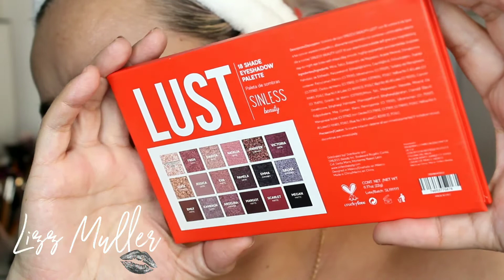RESEÑA de la paleta LUST DE SINLESS BEAUTY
Les comparto mi opinion sobre esta nueva marca  que me pidieron espero pueda servirles de algo!
Esta paleta la consegui en
LA BELLA DAMA TIENDA
Brochas EIGSHOW
lizzmuller15
everydaywigs
Shein
Your unique code: lizzmuller15